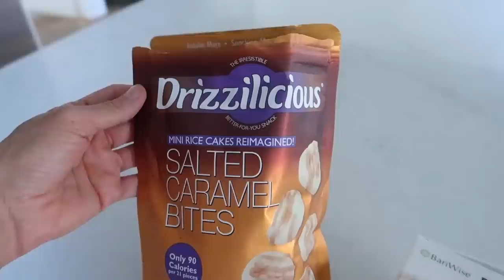Rhett's First Time Driving | He's Growing Up So Fast | The LeRoys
Our kiddos!!!
Kesley 18
Logan 15 (angel in heaven)
Rhett 14
Reese 13
Perri 11

The LeRoys
1881 W Traverse Pkwy Ste E 259